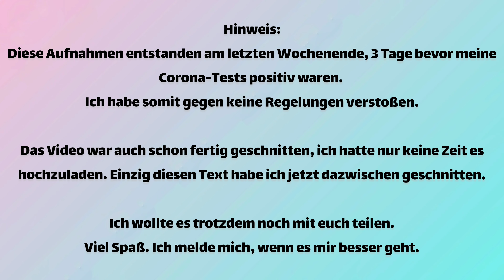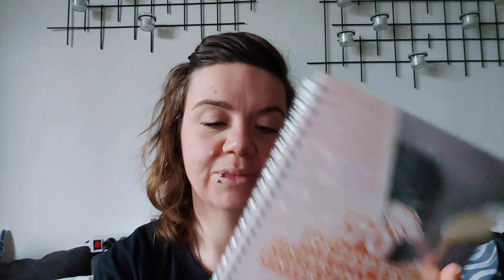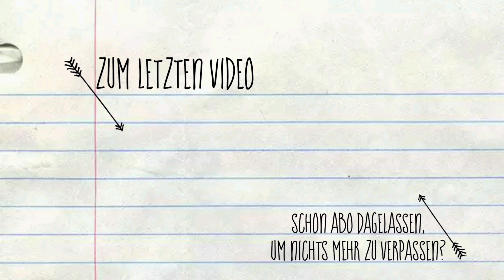More-ifiziert ▪︎ Ärger mit den Nachbarn? ▪︎ Zeit zum nähen ▪︎ dieses Bienchen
Schaut auch gerne bei Instagam vorbei.